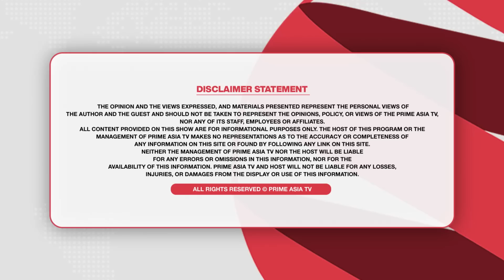Prime Discussion (1863) || ਪਾਰਲੀਮੈਂਟ 'ਚ ਕੀ ਬੋਲਣਾ, ਕੀ ਨਹੀਂ ਕੌਣ ਤੈਅ ਕਰੇਗਾ ਲੋਕਤੰਤਰ ਵਿੱਚ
24 hours Local Punjabi Channel